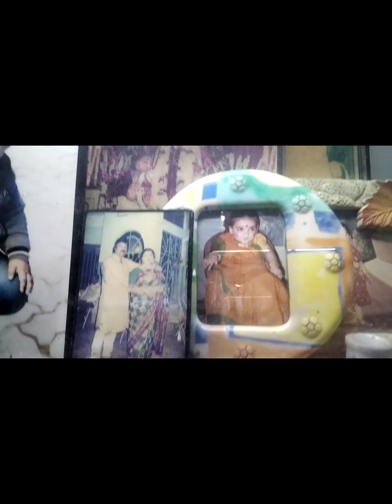Aj k maa amake erom kotha bolte parlo